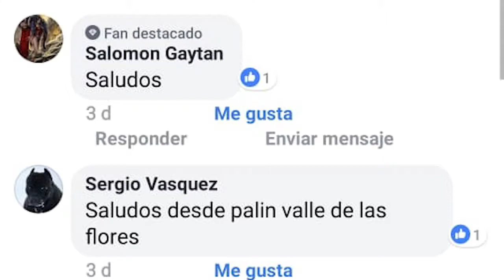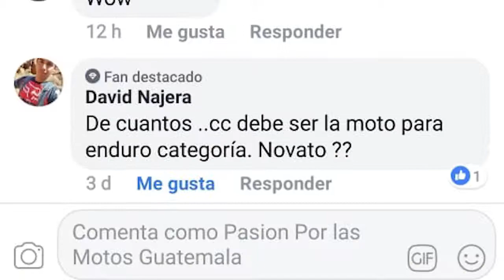PASIÓN POR LAS MOTOS, SALUDOS CAPÍTULO 342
Transmitido en PasiónPorLasMotos por la señal de Guatevision y AztecaGuate el 28 y 29 de septiembre 2019, en el programa 342.